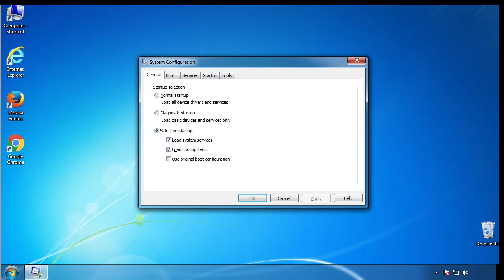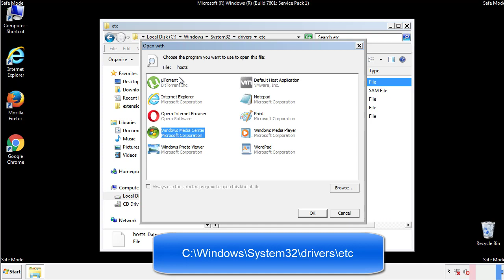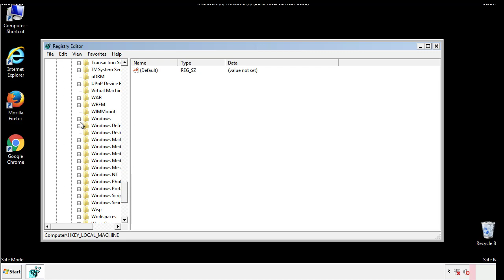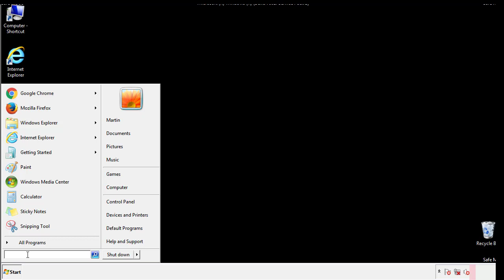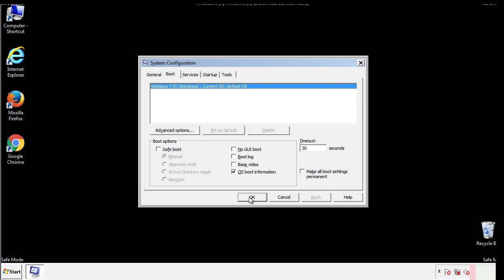Vtua File Virus Ransomware [.vtua ] Removal and Decrypt .vtua Files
.Vtua File Virus Ransomware Removal (+.vtua File Recovery)

How to remove Vtua ransomware (Virus Removal Guide)
.Vtua Files Virus (STOP) – How to Remove + Restore Files
Remove Vtua Ransomware and Decrypt .Vtua Files
Remove .Vtua Virus (File Recovery+ Ransomware Removal)
.Vtua File virus - Remove It and Recover Files
How to remove Vtua Ransomware - virus removal steps
.Vtua Files (STOP Ransomware) – Remove + Restore Data
.Vtua file virus ransomware (Restore, Decrypt .Vtua extension files)
.Vtua file virus Removal Guide – Help To Decrypt Your Files
Guide – How Do I Decrypt .Vtua File Extension Virus
.Vtua file virus Removal Guide +File Recovery
How to Remove .Vtua Ransomware and Restore .Vtua Files
Get Rid of .Vtua file virus (Remove Ransomware + Recover Data)
Remove .Vtua file virus And Recover Encrypted Files
Remove Vtua ransomware and retrieve the encrypted files
How To Uninstall .Vtua file virus From PC
How to Get Rid of .Vtua file Virus Effectively?
How To Delete .Vtua file virus From PC
Uninstall .Vtua ransomware from Windows 10
Remove .Vtua ransomware virus (+File Recovery)

Howtoremoveguide